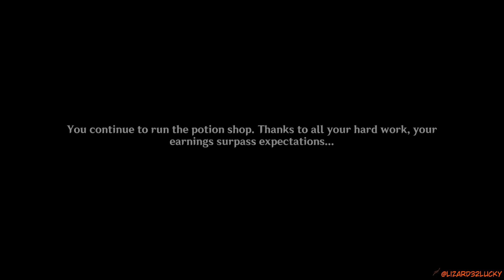Why it have to end so soon.... Genshin Impact Archon Quests CH4 42